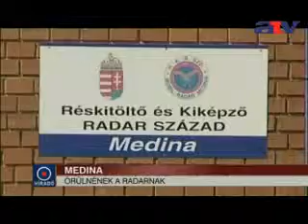2011.03.09. ATV riport 3D Radar